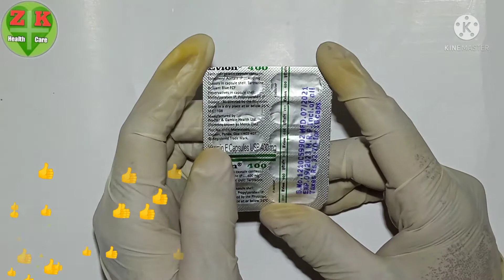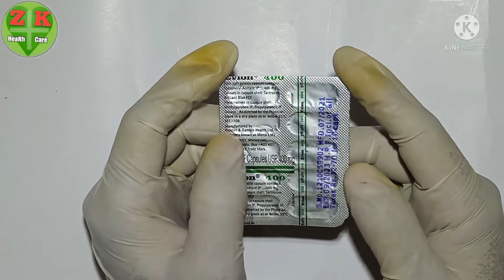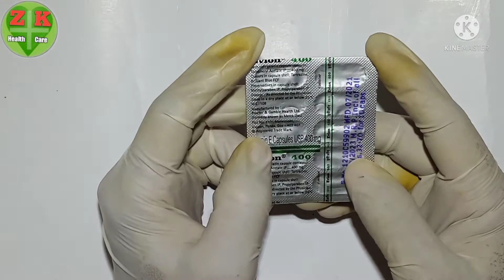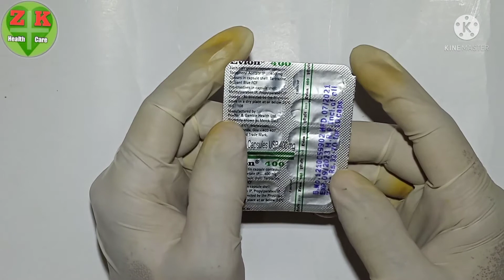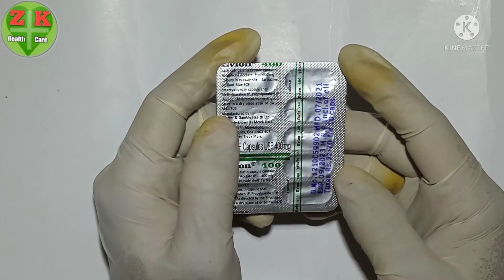✅Evion 400 vitamin E capsules चहरे पर लाये चमक झूरियों को करें गायब बालों को करें मजबूत hindi review